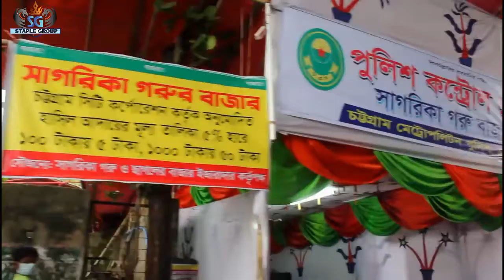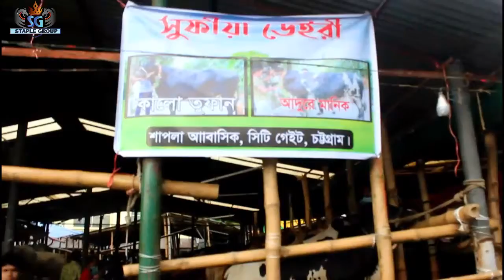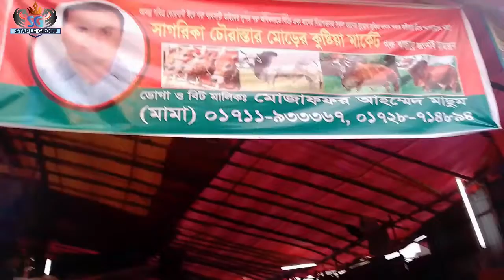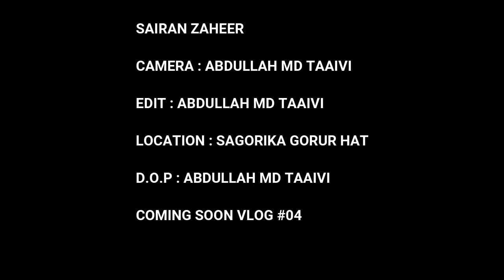গরুর হাটে এ কি দেখলাম ? 😳 ll Vlog 03 ll 2021 সালে সাগরিকা গরুর হাটে কুরবানীর গরুর কেমন দাম?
Vlog 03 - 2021 সালে সাগরিকা গরুর হাটে কুরবানীর গরুর কেমন দাম?
STAPLE GROUP - গরুর হাটে এ কি দেখলাম ? 😳

Abdullah Md Taaivi
Mahtaf Hridoy
Mohiuddin Nabid
 Sairan Zaheer

Camera Man : Abdullah Md Taaivi

Edited By : Abdullah Md Taaivi

D.O.P : Abdullah Md Taaivi

CHAPTER :
0:00 BEST MOMENT
0:36 INTRO
0:47 START
2:00 SAGORIKA GORUR HAT
6:12 PAGLA GORU
6:57 20 LAKH TK  GORU
11:14 KALO TUFAN
15:47 SECOND GORUR HAT
19:48 ENDING PART

Stay Safe & Stay Tune With Us...